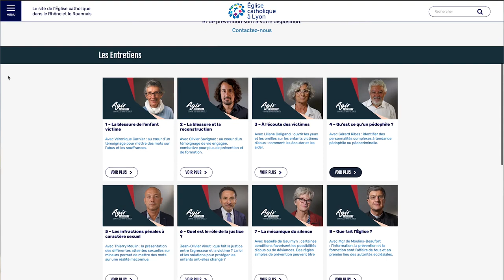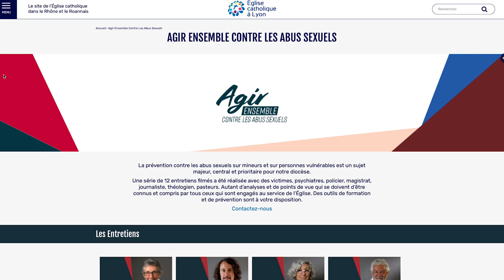Agir ensemble contre les abus sexuels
Devenons tous acteurs de la lutte contre les abus sexuels dans l'Église.

Une série de 12 entretiens filmés a été réalisée avec des victimes, psychiatres, policier, magistrat, journaliste, théologien, pasteurs.

Autant d’analyses et de points de vue qui se doivent d’être connus et compris par tous ceux qui sont engagés au service de l’Église.

Des outils de formation et de prévention sont à votre disposition sur le